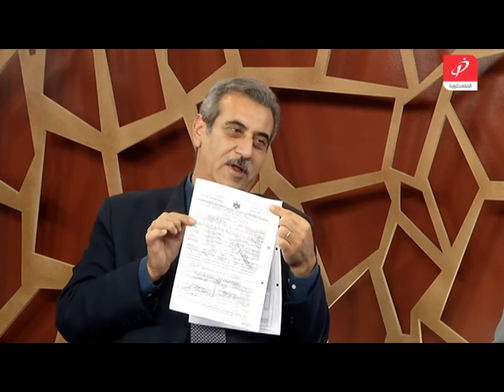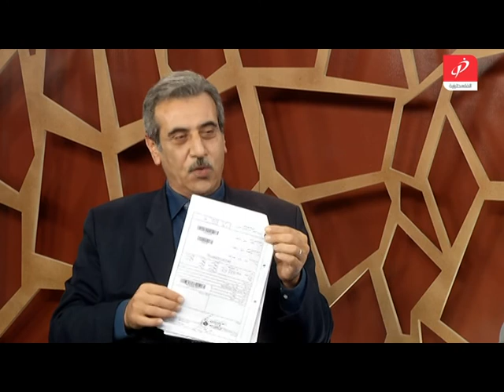حكي عالمكشوف 21 11 2013